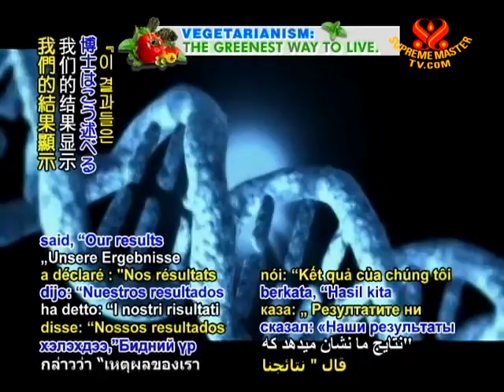Smoking influences gene function, scientists say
Study reveals that tobacco negatively affects DNA. Researchers at the US-based Southwest Foundation for Biomedical Research found that cigarette smoke exposure changes gene expression, or the way that genetic information is converted into cell structure and function. The study, which is the largest of its kind ever conducted, evaluated 1,240 people and identified 323 genes that were negatively impacted by tobacco smoke. Lead author Dr. Jac Charlesworth said, "Our results indicate that not only individual genes but entire networks of gene interaction are influenced by cigarette smoking. Never before has such a clear link between smoking and transcriptomics been revealed, and the scale at which exposure to cigarette smoke appears to influence the expression levels of our genes is sobering."

Thank you Dr. Charlesworth and team for this comprehensive study showing clearly how tobacco adversely impacts health. We pray that more and more people protect themselves from disease by choosing a smoke-free lifestyle.